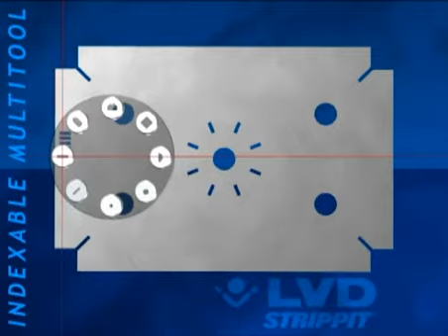V-SERİES PUNCH.flv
Tekno 2000 Punch